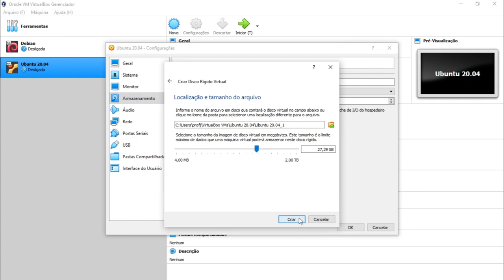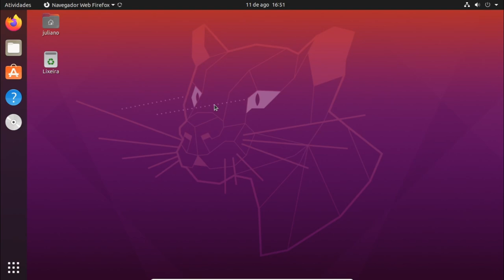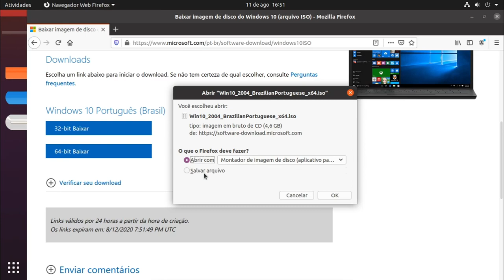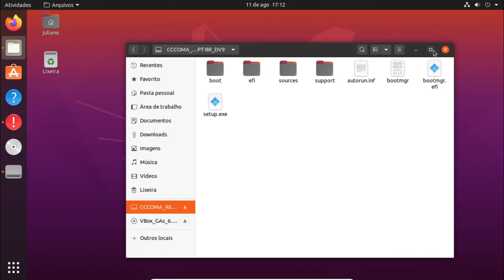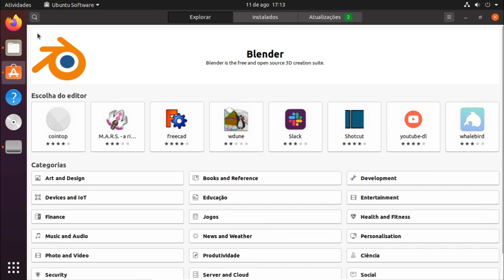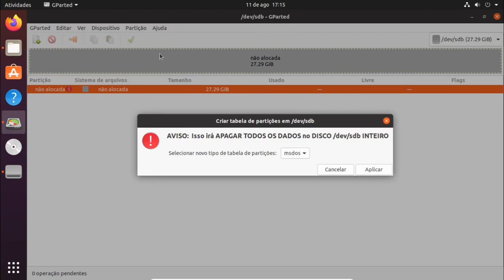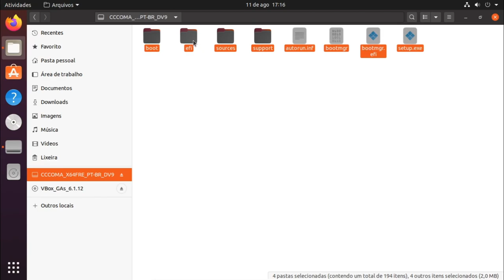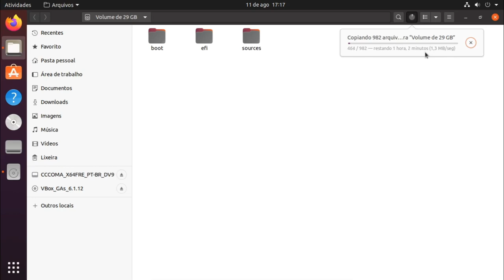Criar pendrive do Windows pelo Linux em minutos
Crie pendrive bootável do Windows pelo linux em minutos e sem digitar comandos no terminal. Muitas pessoas ficam perdidas com o Woeusb e as vezes não percebem que você não precisa dele para gravar seu pendrive do Windows no linux.

Neste vídeo eu uso o gparted e o montador de volumes do Ubuntu, mas você pode usar o seu particionador preferido, inclusive o cfdisk. E extrair o conteúdo da ISO se desejar.